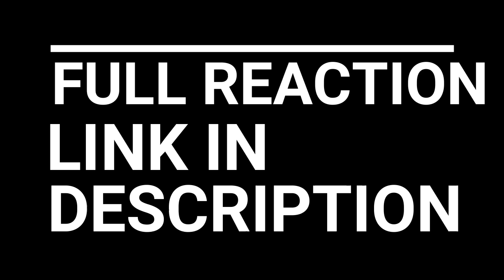SO MUCH EMOTION... HAJIME NO IPPO RISING EPISODE 22-25 REACTION